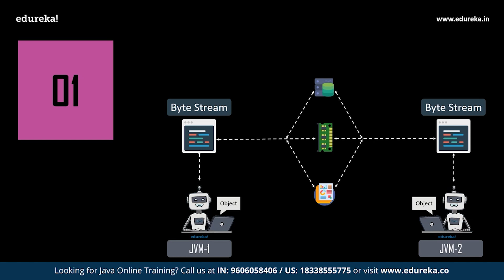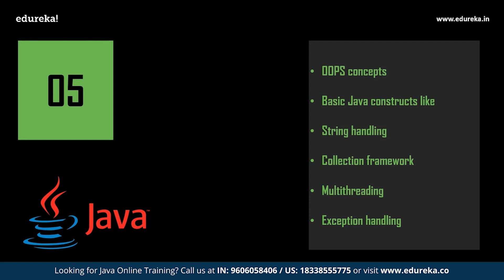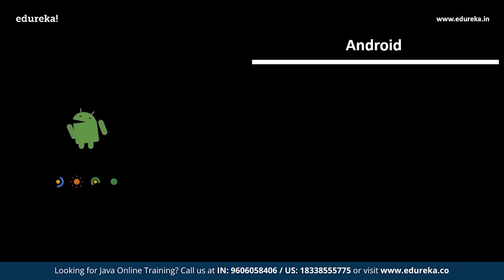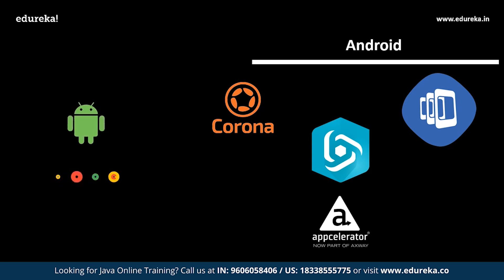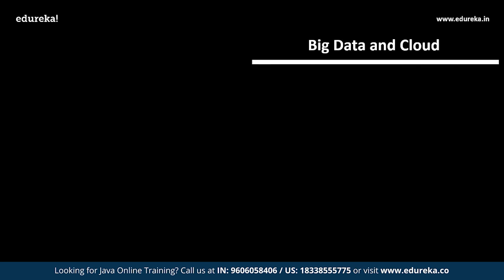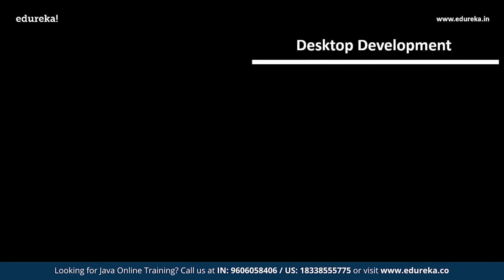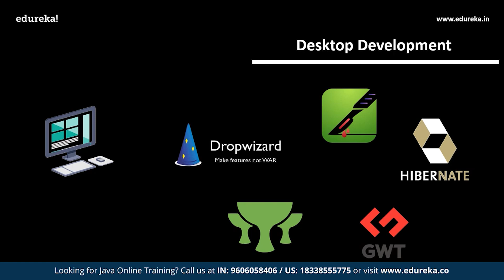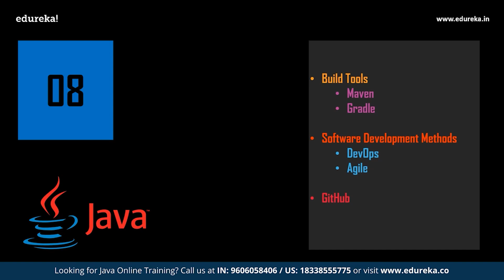Java Learning Path | How to learn Java Programming in 2022 | Java Training | Edureka Rewind -2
This Edureka video on Java learning path will provide you with detailed knowledge about the right way to learn Java This informative video will include the following:
Advanced topics in Java
Topics Covered:
00:00:00 Introduction
00:00:31 Agenda
00:01:09 Java Basics
00:03:53 Advanced Java